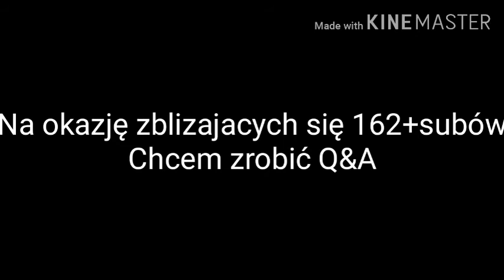UwU Zadawać pytania pls